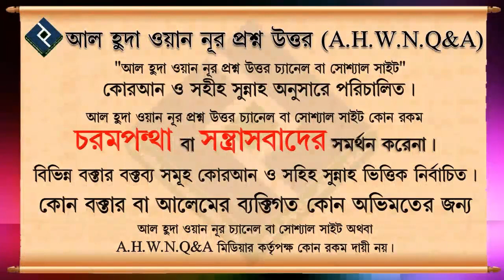জোহরের পূর্বে চার রাকআত সুন্নত পড়ার নিয়ম ᴴᴰ┇শায়েখ মুহাম্মদ রশীদ আহমদ